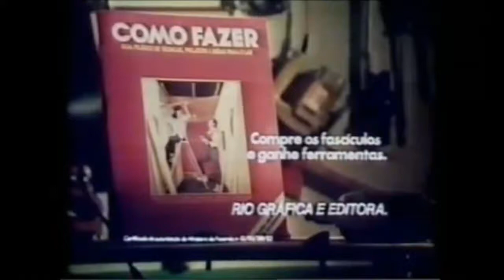Comercial do LP ''Sétimo Sentido - Nacional'' (1982) 🎶